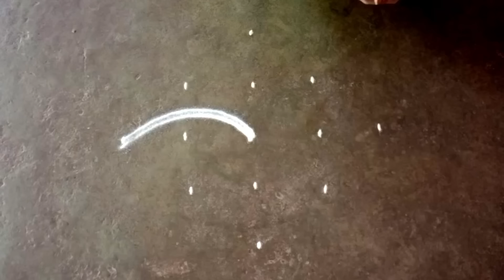Aadi special 5x1beautiful Friday flowerpadikolam/aadi18 traditional easyrangoli/gokulramya creatives